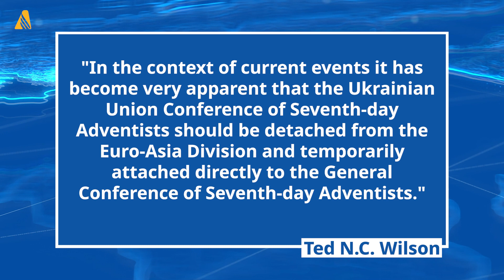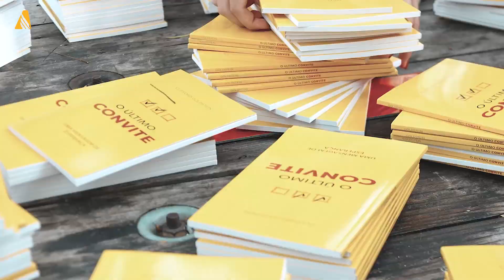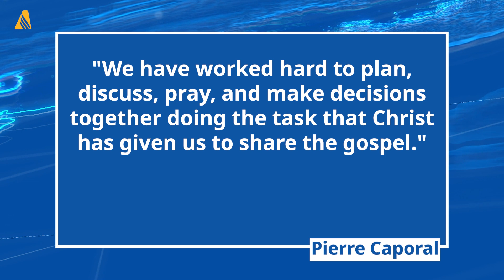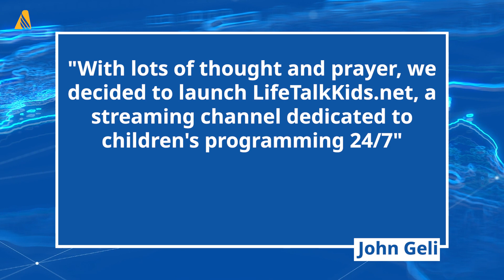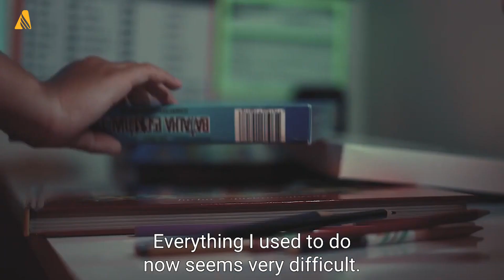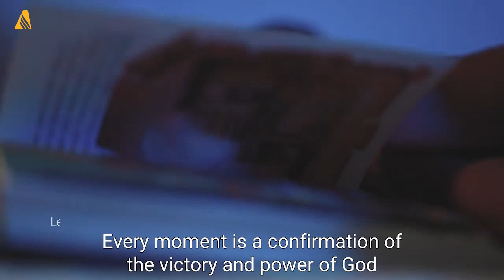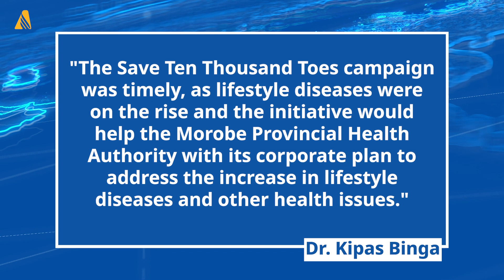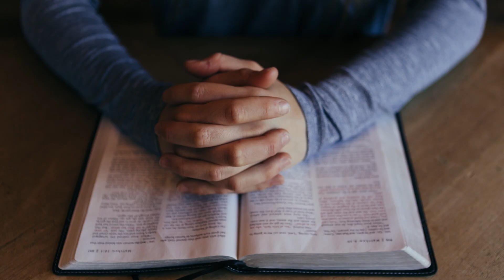General Conference Votes Unanimously to Attach Ukrainian Conference; and other world news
The Executive Committee of the General Conference of Seventh-day Adventists voted unanimously on April 12 to attach the Ukrainian Union Conference (UUC) the Church’s administrative region covering the country of Ukraine, directly to the GC, until other comprehensive arrangements can be made. The vote took place on the opening day of the 2022 Spring Meetings, one of the two annual business meetings of the denomination’s top governing body between world sessions. The temporary attachment of the UUC to the GC is effective immediately and comes as a result of the “current geopolitical matters that are causing administrative and mission challenges for the Ukrainian Union Conference and the Euro-Asia Division.

Adventist Church in South America celebrates the 15th anniversary of an initiative called “Impacto Esperança” (Impact Hope). Launched way back in 2007, Impacto Esperança’s objective is to deliver books on having hope throughout different circumstances of life, to the population, free of charge. Each title has brought Biblical answers on a wide range of subjects, such as emotional health, the fate of the world, the wise use of time, and peace in the face of the Covid-19 pandemic. The books produced so far for distribution in eight countries of South America, already total more than 328 million copies in print in both Portuguese and Spanish.

In Pétion-Ville, Haiti, hundreds of Adventists gathered at the Béthanie Seventh-day Adventist Church to kick off two weeks of online evangelistic meetings as part of the culmination of dozens of evangelism efforts that began in January. The event is the first part of territory-wide efforts across churches in the French-speaking regions of the Inter-American Division. It includes Haiti, Martinique, Guadeloupe, and French Guiana.

Started in 1992 as the first broadcast on KSOH 89.5 in Yakima, Washington, LifeTalk Radio has been a powerful and practical resource, helping to change hearts by sharing the good news of Jesus Christ and connecting people with Him. The radio started broadcasting a streaming channel, especially for children, called LifeTalk Kids. The channel airs uplifting music and numerous educational and Bible story programs 24 hours a day, seven days a week.

In the Southeast region of Brazil, 400 children participated in “Evangelismo Kids 2022” (Kids Evangelism 2022), The event also brought in Guarapari, Espírito Santo, parents, and Sabbath School teachers from all over the Brazilian state. The objective is to encourage and motivate children and teenagers to be missionaries. The “Evangelismo Kids 2022” is also a pilot for the implementation of the project in the states of Minas Gerais and Rio de Janeiro. With lots of lights, games, and songs, the program was based on these four pillars: missionary duos, small groups, child preaching, and intercessory prayer.

After a set of challenges, policy changes, and a dwindling number of literature evangelists, affecting the publishing ministries in the Seventh-day Adventist Church in Guatemala, church leaders gathered to reestablish a permanent literature evangelism school. More than 150 literature evangelists and active church members met in Chiquimula, Guatemala to be equipped, inspired, and re-commit to spreading the gospel in their communities through books and publications. The new literature evangelism training school, appropriately named, “Messengers of Hope,” attracted a moderately-sized group, mostly made up of dozens of new, interested members, who want to become full-time or part-time literature evangelists in the country.

Adventist Church in Papua New Guinea has launched the Save 10,000 Toes campaign in a bid to reduce Type 2 Diabetes cases and other lifestyle diseases in the country 2030. It was launched at the Papua New Guinea Union Mission office in Lae, by Morobe Provincial Health Authority Chief Executive Officer, Dr. Kipas Binga.

To know more about the latest news and current affairs within the Adventist community, go to Adventist.news